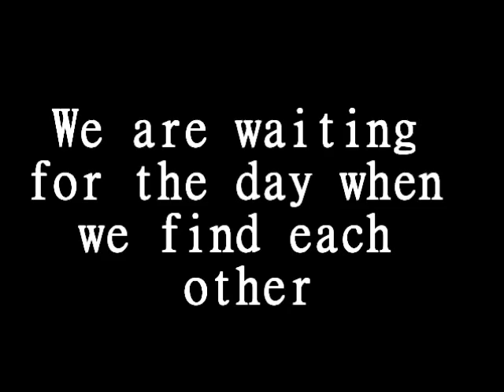I Am Number Four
Jamie and Taundra